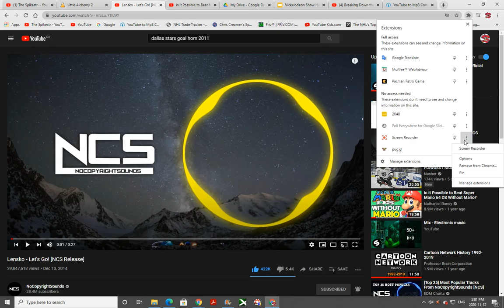Lensko - Let's Go! [NCS Release]